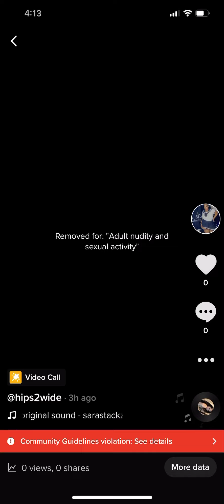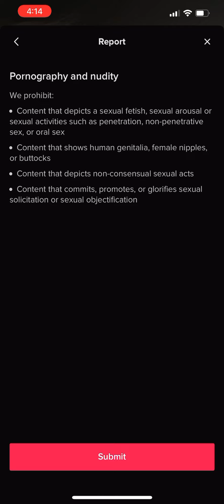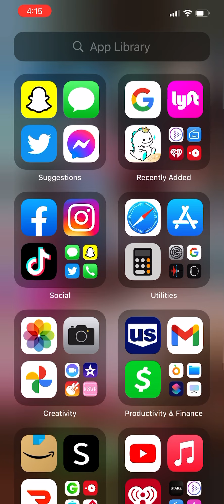Exposing TikTok for discrimination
Soon as I applied for creator fund all my videos are being community guidelines abused and none of these videos violate standards but mine did at the end is my video